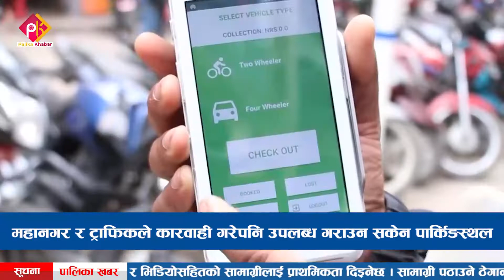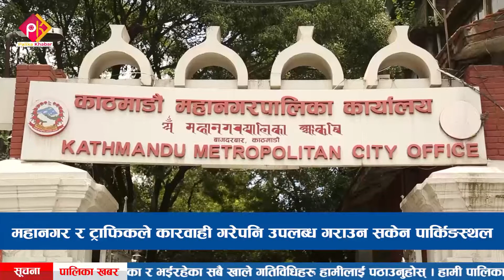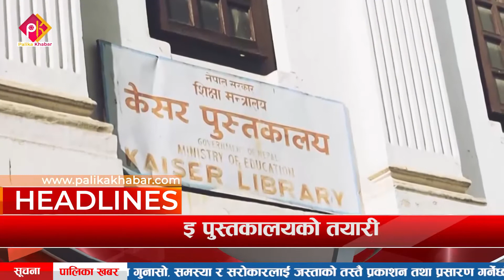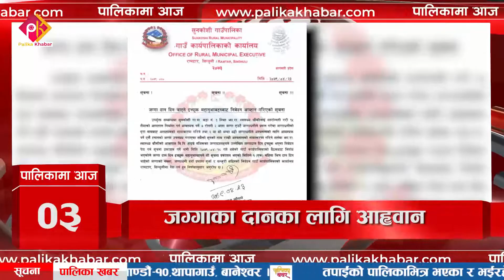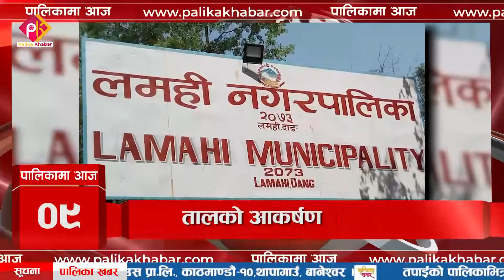पालिका खबर_दोस्रो भाग_२०७८-०४-२४